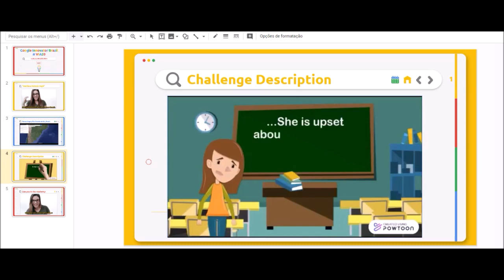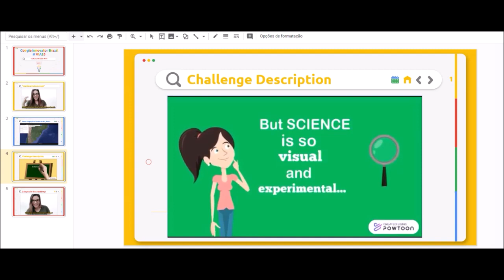Google for Education Certified Innovators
Mariana Peixoto Feyh